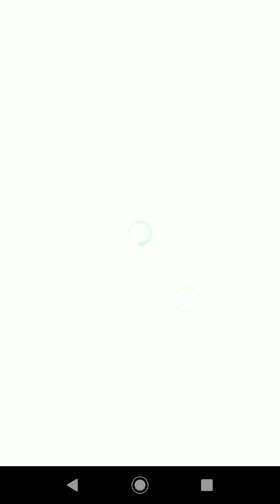【Jクラ】ストライカーガチャや55から85ガチャ券を引いてみた！ Part2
【関連】
【Jクラ】お気に入りクラブガチャ券 ウタカ バイス狙いで京都サンガF.C.で引いた結果！？ Part2

【Jクラ】お気に入りクラブガチャ券 ウタカ バイス狙いで京都サンガF.C.で引いた結果！？